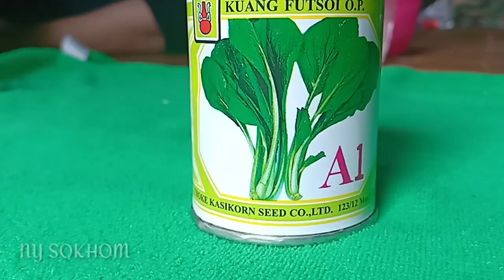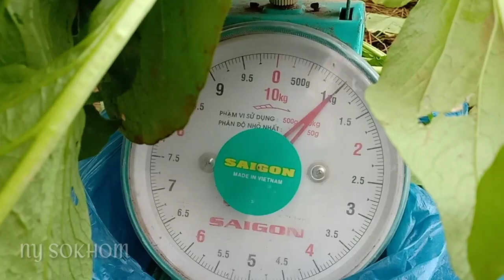How to grow cabbage (Choy Sum) from seed. របៀបដាំស្ពៃចង្កឹះ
This video show u about how to plant and grow cabbage (Choy Sum) from seed. .